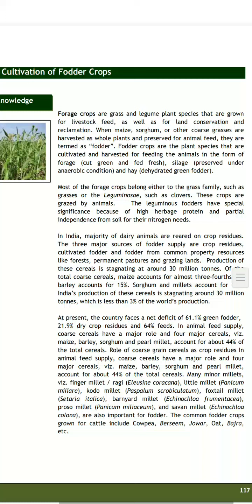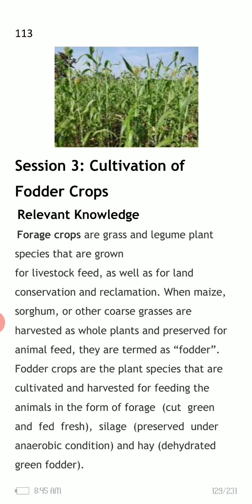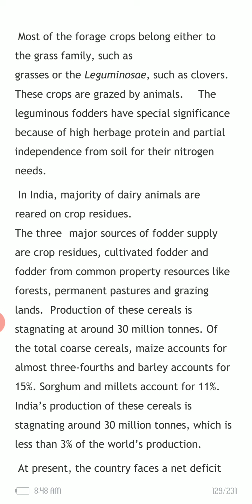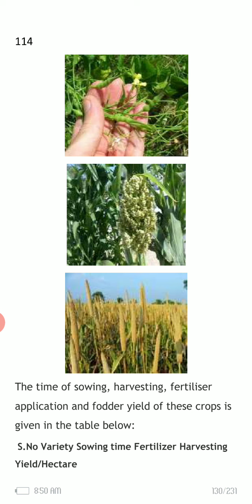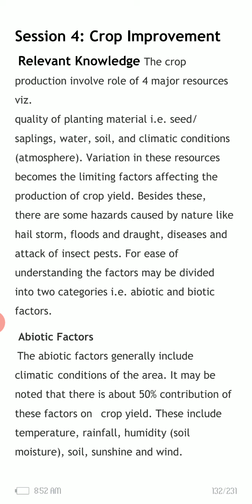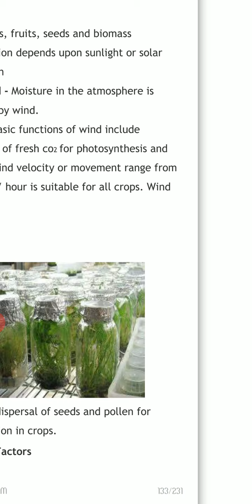7 July 2020